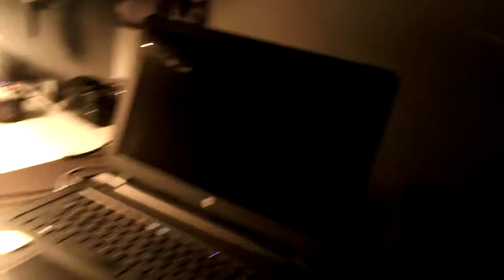not a regulr recycle day...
Monday was veterans day and that means that the regular Tuesday pickup was on Wednesday...  recycle company tried to fool us...